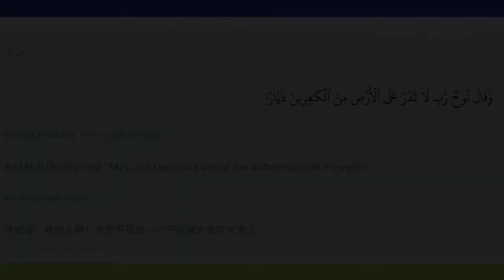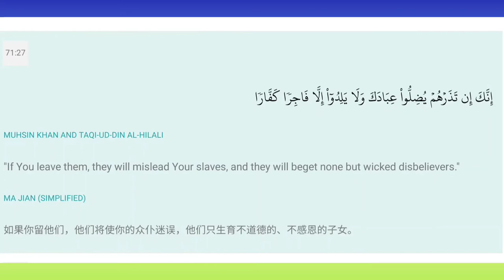Reaction to Chinese embassy's racist tweet in the US against Uyghurs from the Quran ❗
(لَّا یَنۡهَىٰكُمُ ٱللَّهُ عَنِ ٱلَّذِینَ لَمۡ یُقَـٰتِلُوكُمۡ فِی ٱلدِّینِ وَلَمۡ یُخۡرِجُوكُم مِّن دِیَـٰرِكُمۡ أَن تَبَرُّوهُمۡ وَتُقۡسِطُوۤا۟ إِلَیۡهِمۡۚ إِنَّ ٱللَّهَ یُحِبُّ ٱلۡمُقۡسِطِینَ ۝ إِنَّمَا یَنۡهَىٰكُمُ ٱللَّهُ عَنِ ٱلَّذِینَ قَـٰتَلُوكُمۡ فِی ٱلدِّینِ وَأَخۡرَجُوكُم مِّن دِیَـٰرِكُمۡ وَظَـٰهَرُوا۟ عَلَىٰۤ إِخۡرَاجِكُمۡ أَن تَوَلَّوۡهُمۡۚ وَمَن یَتَوَلَّهُمۡ فَأُو۟لَـٰۤىِٕكَ هُمُ ٱلظَّـٰلِمُونَ)
[60 : 8-9]
Allah does not forbid you to deal justly and kindly with those who fought not against you on account of religion and did not drive you out of your homes. Verily, Allah loves those who deal with equity. It is only as regards those who fought against you on account of religion, and have driven you out of your homes, and helped to drive you out, that Allah forbids you to befriend them. And whosoever will befriend them, then such are the Zalimun (wrong-doers those who disobey Allah).
[60 : 8-9]
未曾为你们的宗教而对你们作战，也未曾把你们从故乡驱逐出境者，真主并不禁止你们怜悯他们，公平待遇他们。真主确是喜爱公平者的。 他只禁止你们结交曾为你们的宗教而对你们作战，曾把你们从故乡驱逐出境，曾协助别人驱逐你们的人。谁与他们结交，谁是不义者。
[60 : 8-9]

(وَمَا نَقَمُوا۟ مِنۡهُمۡ إِلَّاۤ أَن یُؤۡمِنُوا۟ بِٱللَّهِ ٱلۡعَزِیزِ ٱلۡحَمِیدِ ۝ ٱلَّذِی لَهُۥ مُلۡكُ ٱلسَّمَـٰوَ ٰ⁠تِ وَٱلۡأَرۡضِۚ وَٱللَّهُ عَلَىٰ كُلِّ شَیۡءࣲ شَهِیدٌ ۝ إِنَّ ٱلَّذِینَ فَتَنُوا۟ ٱلۡمُؤۡمِنِینَ وَٱلۡمُؤۡمِنَـٰتِ ثُمَّ لَمۡ یَتُوبُوا۟ فَلَهُمۡ عَذَابُ جَهَنَّمَ وَلَهُمۡ عَذَابُ ٱلۡحَرِیقِ ۝ إِنَّ ٱلَّذِینَ ءَامَنُوا۟ وَعَمِلُوا۟ ٱلصَّـٰلِحَـٰتِ لَهُمۡ جَنَّـٰتࣱ تَجۡرِی مِن تَحۡتِهَا ٱلۡأَنۡهَـٰرُۚ ذَ ٰ⁠لِكَ ٱلۡفَوۡزُ ٱلۡكَبِیرُ ۝ إِنَّ بَطۡشَ رَبِّكَ لَشَدِیدٌ ۝ إِنَّهُۥ هُوَ یُبۡدِئُ وَیُعِیدُ ۝ وَهُوَ ٱلۡغَفُورُ ٱلۡوَدُودُ ۝ ذُو ٱلۡعَرۡشِ ٱلۡمَجِیدُ ۝ فَعَّالࣱ لِّمَا یُرِیدُ)
[85 : 8-16]
They had nothing against them, except that they believed in Allah, the All-Mighty, Worthy of all Praise! Who, to Whom belongs the dominion of the heavens and the earth! And Allah is Witness over everything. Verily, those who put into trial the believing men and believing women (by torturing them and burning them), and then do not turn in repentance, (to Allah), will have the torment of Hell, and they will have the punishment of the burning Fire. Verily, those who believe and do righteous good deeds, for them will be Gardens under which rivers flow (Paradise). That is the great success. Verily, (O Muhammad (Peace be upon him)) the Grip (Punishment) of your Lord is severe. Verily, He it is Who begins (punishment) and repeats (punishment in the Hereafter) (or originates the creation of everything, and then repeats it on the Day of Resurrection). And He is Oft-Forgiving, full of love (towards the pious who are real true believers of Islamic Monotheism), Owner of the throne, the Glorious. He does what He intends (or wills).
[85 : 8-16]

(إِنَّ ٱللَّهَ وَمَلَـٰۤىِٕكَتَهُۥ یُصَلُّونَ عَلَى ٱلنَّبِیِّۚ یَـٰۤأَیُّهَا ٱلَّذِینَ ءَامَنُوا۟ صَلُّوا۟ عَلَیۡهِ وَسَلِّمُوا۟ تَسۡلِیمًا ۝ إِنَّ ٱلَّذِینَ یُؤۡذُونَ ٱللَّهَ وَرَسُولَهُۥ لَعَنَهُمُ ٱللَّهُ فِی ٱلدُّنۡیَا وَٱلۡـَٔاخِرَةِ وَأَعَدَّ لَهُمۡ عَذَابࣰا مُّهِینࣰا ۝ وَٱلَّذِینَ یُؤۡذُونَ ٱلۡمُؤۡمِنِینَ وَٱلۡمُؤۡمِنَـٰتِ بِغَیۡرِ مَا ٱكۡتَسَبُوا۟ فَقَدِ ٱحۡتَمَلُوا۟ بُهۡتَـٰنࣰا وَإِثۡمࣰا مُّبِینࣰا)
[33 : 56-58]
Allah sends His Salat (Graces, Honours, Blessings, Mercy, etc.) on the Prophet (Muhammad SAW) and also His angels too (ask Allah to bless and forgive him). O you who believe! Send your Salat on (ask Allah to bless) him (Muhammad SAW), and (you should) greet (salute) him with the Islamic way of greeting (salutation i.e. AsSalamu 'Alaikum). Verily, those who annoy Allah and His Messenger (SAW) Allah has cursed them in this world, and in the Hereafter, and has prepared for them a humiliating torment. And those who annoy believing men and women undeservedly, bear on themselves the crime of slander and plain sin.
[33 : 56-58]
以信士们和信女们所未犯的罪恶诽谤他们者，确已担负诬蔑和明显的罪恶。
[33 : 58]

Islam
uighur muslims,
uyghur china,
uyghur american,
uyghur american association,
uyghur academy,
uyghur and turkish,
uyghur bbc interview,
uyghur concentration camps,
uyghur cartoon,
uyghur camps,
uyghur culture,
uyghur concentration camps video,
uyghur china camp,
uyghur english,
uyghur girl,
uyghur history documentary,
uyghur in china,
uyghur interview,
uyghur itot 2020,
uyghur in turkey,
uyghur muslim camps,
uighur muslims camps,
uyghur man,
uyghur muslim camps footage,
uyghur muslim in china,
uyghur 2020,
uyghur news,
uyghur people,
uyghur protest,
uyghur pronunciation,
uyghur proof of life,
uyghur quran,
uyghur script,
uyghur script history,
tweet,
terror,
terrorism,
embassy,
fear,
china,
uyghur song new,
uyghur today,
uyghur tiktok,
uyghur tv,
uyghur,
uyghur united nations,
uyghur un,
uyghur video,
uyghur vlogger,
uyghur voice,
uyghur vs turkish,
uyghur village,
uyghur vs china,
uyghur wedding,
uyghur women,
uyghur war,
uyghur war song,
uyghur worship,
uyghur youtuber,
channel uyghur